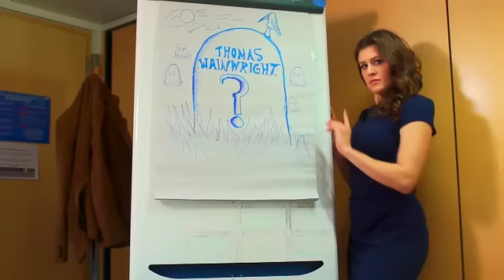'Twenty-Two Thousand CVs' by Forrester & Fletcher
Full version of 'Twenty-Two Thousand CVs' by Forrester & Fletcher, filmed by Jamie Ryan-Ainslie.
"Beautifully constructed, very funny, very well observed and kind of true." Fraser Grace (writer of 'Breakfast with Mugabe')